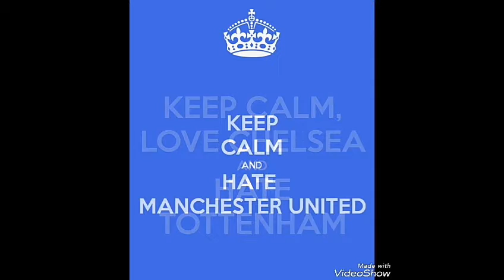Chelsea 1-3 Tottenham Hotspur | Premier League | The curse has been lifted